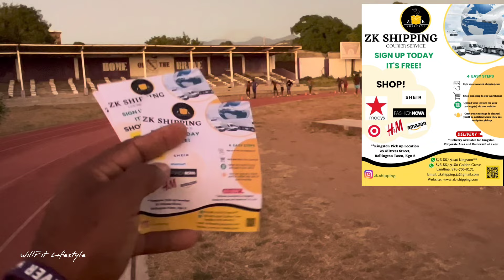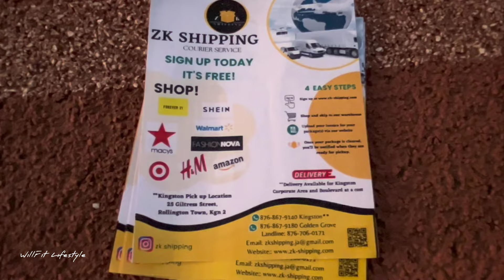Getting ready for the New Track and Field Season. New Year 2023/ THE JOURNEY 34